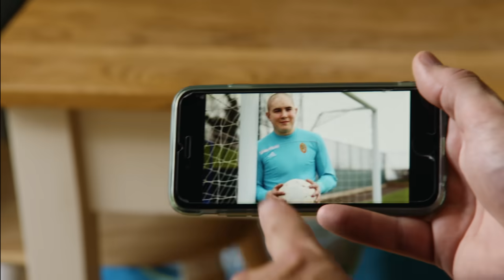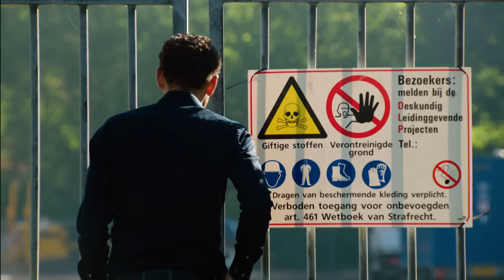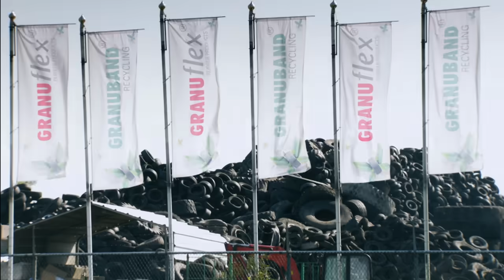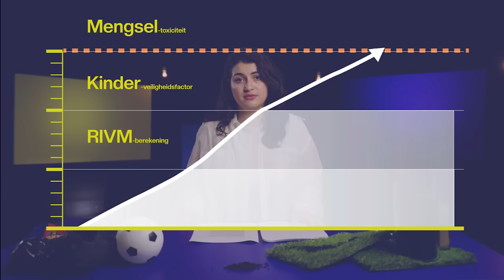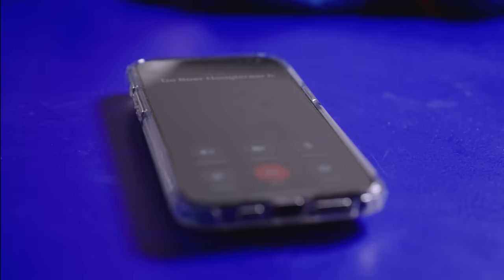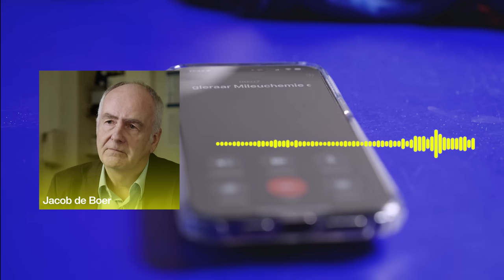Het gevaar van rubberkorrels op kunstgrasvelden | Zembla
Al jaren zijn er zorgen over rubberkorrels die op kunstgras liggen. De rubberkorrels zijn gemaakt van vermalen autobanden. Die autobanden horen officieel bij het chemisch afval. De rubberkorrels zijn dan ook vervuilend voor het milieu, blijkt uit onderzoek van Zembla. Volgens deskundigen zijn de effecten van rubberkorrels op onze gezondheid, met name bij kinderen, ook nog niet goed onderzocht.

Er zijn wel mensen die sterke vermoedens hebben dat de rubberkorrels op kunstgrasvelden schadelijk zijn voor onze gezondheid. De Amerikaanse voetbaltrainster Amy Griffin houdt een lijst bij met spelers die veel op kunstgrasvelden spelen en kanker hebben gekregen. Er staan ongeveer 200 mensen op haar lijst, waarvan er meer dan 100 keeper zijn. Als keeper kom je meestal het meest in aanraking met de rubberkorrels op het kunstgrasveld, omdat je veel naar de grond duikt. Dat vertelt ook Lewis Maguire. Hij was jarenlang keeper en speelde op kunstgrasvelden waar de rubberkorrels op lagen. Hij kreeg lymfeklierkanker. Zijn vader vermoedt dat er een verband is tussen zijn ziekte en de rubberkorrels op de kunstgrasvelden.

Hoe zit dat in Nederland? In 2016 onthult Zembla dat het onderzoek dat de overheid liet uitvoeren naar de veiligheid van rubberkorrels op kunstgrasvelden, niet goed is uitgevoerd. En dat terwijl er in ons land ruim 2.000 kunstgrasvelden bezaaid zijn met deze rubberkorrels. Daarom moest het RIVM (Rijksinstituut voor Volksgezondheid en Milieu) onder grote tijdsdruk een nieuw onderzoek uitvoeren naar de rubberkorrels. Zij kwamen uiteindelijk tot de conclusie dat het veilig was om op kunstgras te sporten waar de rubberkorrels op liggen. Desondanks waren sommige deskundigen het niet eens met deze conclusie.

Dat zit zo: op het moment dat het RIVM onderzoek doet naar de veiligheid van rubberkorrels op kunstgrasvelden, voert de VU in Amsterdam ook een onderzoek uit met embryo's van zebravisjes. In dat onderzoek gebeurt iets opmerkelijks: alle embryo's gaan dood. Het RIVM doet niets met het onderzoek uit Amsterdam en zegt geen zebravissen te gebruiken om gezondheidseffecten bij mensen vast te stellen. Reden hiervoor is volgens het instituut dat er geen conclusies kunnen worden verbonden aan gezondheidseffecten bij mensen.

Inmiddels heeft de EU  een verbod aangekondigd op allerlei microplastics, waaronder rubberkorrels. Vanaf 2031 mogen de rubberkorrels dus niet meer gebruikt worden op de kunstgrasvelden. Tot die tijd liggen de rubberkorrels nog gewoon op de kunstgrasvelden - en zijn er een hoop mensen die hierop blijven sporten.

In deze video ontdek je meer over ons onderzoek naar de risico’s van rubberkorrels. Je ziet bijvoorbeeld hoe de rubberkorrels onder en rondom kunstgrasvelden precies voor milieuvervuiling zorgen. We leggen ook uit waarom wetenschappers blijven twijfelen over de veiligheid van rubberkorrels om op te sporten.

Onderzoek door: Roelof Bosma, Frans Glissenaar en Norbert Reintjens
Script: Lilit Martirosova
Presentatie: Lilit Martirosova
Eindredactie: Roelof Bosma
Montage: Joachim Spruijt en Lilit Martirosova
Productie: Jennifer Burger
Animaties: Ernst Ruijgrok, Jules Parijs en Laura van Ooij

00:00 De onthulling
00:30 De misstand
03:13 Het onderzoek
10:10 De consequentie
13:17 De conclusie
14:08 Meer weten?